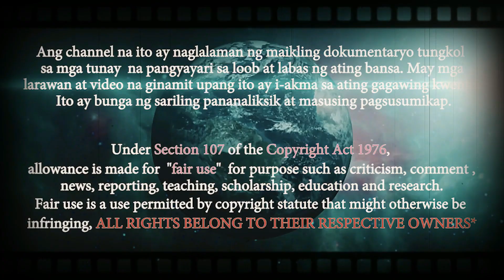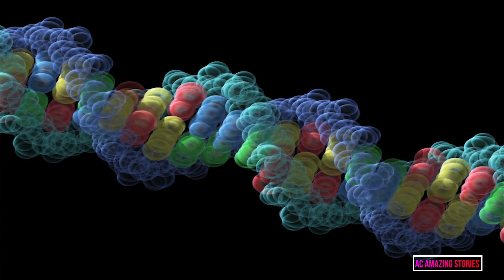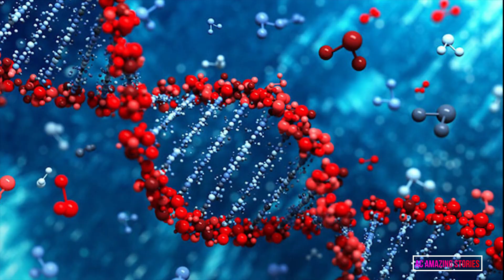How is Immortal Bacteria Discovered by a Scientist? Truth or Hoax? (with English subtitles)